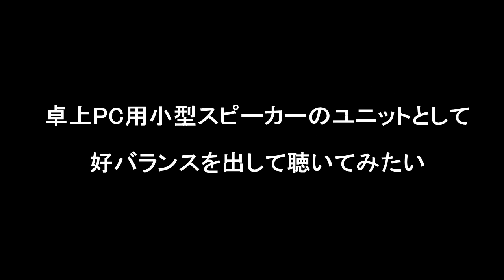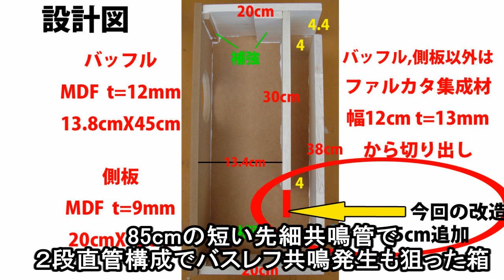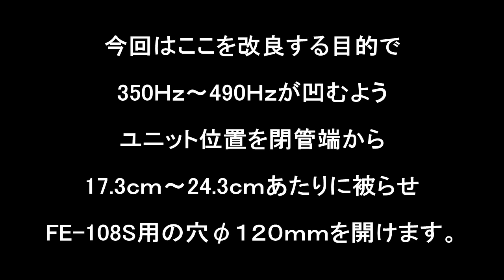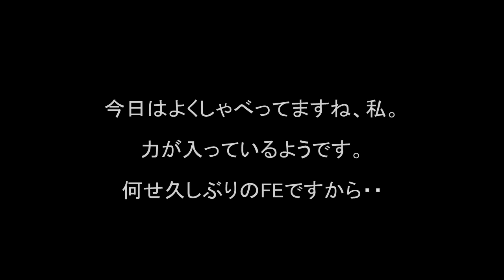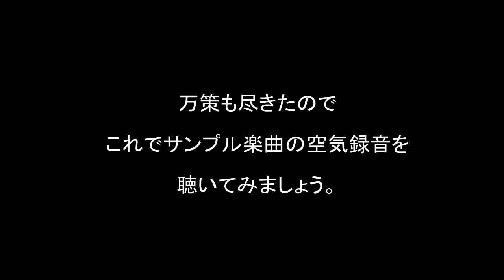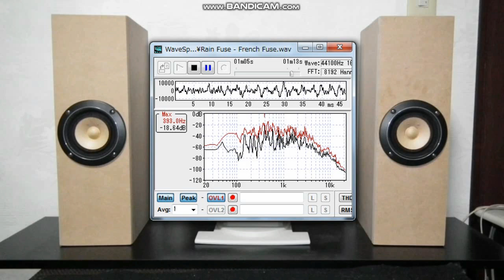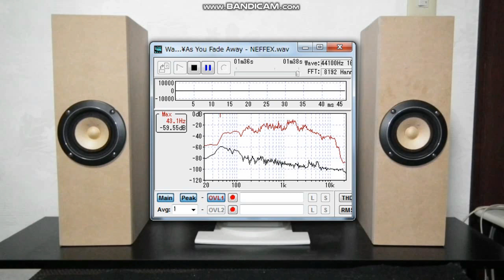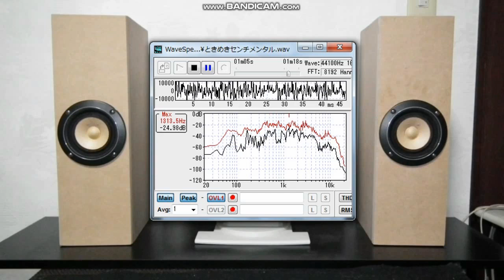【無謀な挑戦？】スーパースワン用Fostex FE-108S 10cmフルレンジスピーカーユニットを小型ＰＣ用スピーカーに使いたい。実験その1 共鳴管バスレフ KK-11Mk3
自作スピーカーの師匠、長岡鉄男氏が設計したスピーカーの中でも、最も有名な鳥型バックロードホーン「スーパースワン」に合わせてFostexから発売されていたFE-108S。超オーバーダンピング特性で、音道の長いバックロードホーンか長大な共鳴管でしか十分な低音再生が困難だと、メーカーのFostexが取説に書いています。卓上に置いて使える程度の大きさでバランスの良いスピーカーを作ることは出来ないのか。85ｃｍの音道長しかない小型共鳴管バスレフで実験してみます。

※3 空気録音時、実用環境状態で、音量は普段聴く大きめぐらいの音量で録音しています。マイクとスピーカーの距離は70ｃｍ、角度約15°、スピーカーと後ろ壁の距離は、約5ｃｍです。

アンプ　ヤマハAX-390（CDダイレクトモードで使用）

自己紹介
１９８０年代前半、長岡鉄男氏の著書と出会い、スピーカー設計を学びました。また、三十数年来サラリーマンの傍ら、音楽制作活動を行ってきました。心の奥で大調和する音、音楽は響きわたる宇宙エネルギーだと思います。近年はオーディオの録音忠実再生に拘らず、自由な音の楽しみ方をご提案。自作スピーカーならではの魅力を求めるスタイルで作っています。